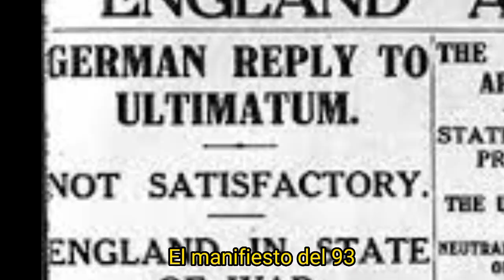Sabaton - Father (Sub Español)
Fritz Haber fue un químico alemán, ​ galardonado con el Premio Nobel de Química de 1918 por desarrollar la síntesis del amonio, importante para fertilizantes y química.​ Haber, junto con Max Born, propuso el ciclo de Born-Haber como un método para evaluar la energía reticular de un sólido iónico.

Haber desempeñó un papel importante en el desarrollo de la guerra química en la Primera Guerra Mundial. Parte de este trabajo incluía el desarrollo de las máscaras de gas con filtros absorbentes. Además de dirigir los equipos de desarrollo de gas dicloro y otros gases letales para ser empleados en la guerra de trincheras. Haber se encargó personalmente de la liberación del gas letal por primera vez durante la segunda batalla de Ypres (22 de abril al 25 de mayo de 1915) en Bélgica a pesar de estar prohibido por la Convención de La Haya de 1907 (de la que Alemania era un país signatario). Los futuros premios Nobel James Franck, Gustav Hertz y Otto Hahn fueron soldados de gas en la unidad de Haber.

La guerra del gas en la Primera Guerra Mundial fue, en cierto sentido, la guerra de los químicos, y Haber se enfrentó a Victor Grignard, francés acreedor al Premio Nobel de Química. En cuanto a la guerra y la paz, Haber dijo una vez:

"En tiempos de paz, un científico pertenece al mundo, pero en tiempos de guerra pertenece a su país".

Su primera esposa, Clara, compañera química y la primera mujer que obtuvo un doctorado en la Universidad de Breslavia, se suicidó con un revólver en su jardín, posiblemente en respuesta a que Haber supervisara personalmente el primer uso con éxito del dicloro en la Segunda Batalla de Ypres, el 22 de abril de 1915. Se pegó un tiro en el corazón el 15 de mayo, y murió al poco. Esa misma mañana, Haber fue al Frente Oriental para supervisar la liberación de gas contra los rusos.

Haber fue un patriota alemán que estaba orgulloso de su servicio durante la Primera Guerra Mundial, por lo que fue condecorado. Incluso el káiser, Guillermo II de Alemania, le dio el grado de capitán, caso raro para un científico demasiado viejo para cumplir el servicio militar.

En sus estudios sobre los efectos de los gases venenosos, Haber señaló que la exposición durante mucho tiempo a una baja concentración a menudo tenía el mismo efecto (la muerte) que la exposición a una alta concentración durante un corto tiempo. Formuló una simple relación matemática entre la concentración del gas y el tiempo de exposición necesario. Esta relación se conoce como la regla de Haber.

Haber defendió la guerra del gas contra las acusaciones de que era inhumana, diciendo que la muerte era la muerte, por cualquier medio que se infligiera. Durante la década de 1920, los científicos que trabajaban en su instituto desarrollaron la formulación del gas cianuro Zyklon A, que se utilizío como insecticida, sobre todo como fumigante en los almacenes de grano. Los nazis refinaron el trabajo original de Haber en Zyklon B, una variante letal. Durante el Holocausto se empleó en las cámaras de gas en Auschwitz-Birkenau y en otros campos en la campaña nazi de exterminio de judíos, gitanos y otros considerados por el Tercer Reich como razas inferiores o no deseados socialmente.